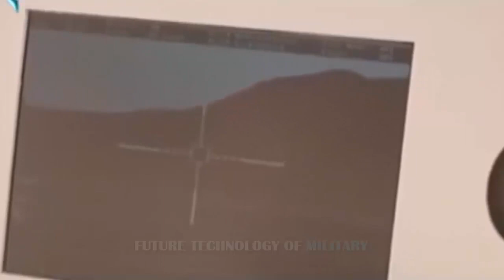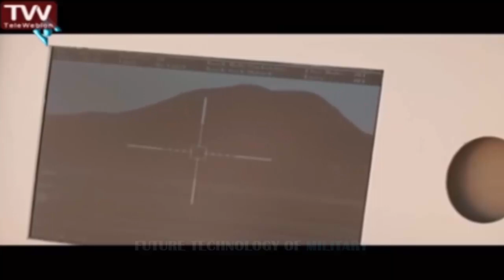Iran Unveils New Military Achievements including Advanced Smart Robotic Weapons Carrier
Iranian Ground Forces have unveiled seven new home-made military achievements including a robot to carry light to semi-heavy weapons. The robot has been named Caracal after a type of wild cat that can be found in parts of Iran.

The automaton, which has been designed for ground warfare, has a top speed of 30 kilometers (18 miles) per hour, and has an operating range that exceeds 500 meters (0.3 mile).Caracal is equipped with an independent suspension system, smart remote control mechanism, laser rangefinder and an optical system.